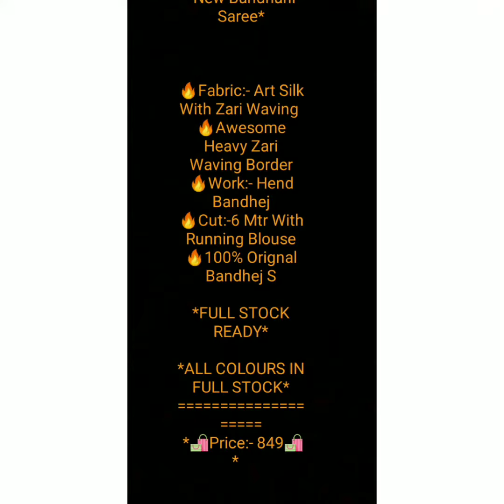बंधेज साड़ी with जरी बार्डर